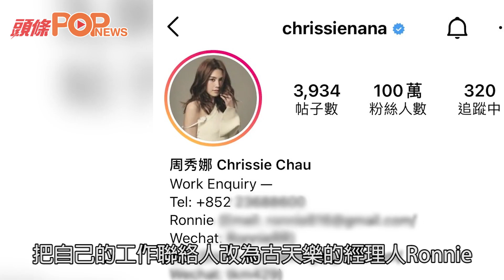周秀娜重新出發｜加盟古天樂公司 與張繼聰合作衝擊影后寶座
現年36歲的周秀娜在2009年以模特兒出道，憑性感成功出位，及後轉型成為演員，發展順利。有消息指周秀娜早前秘密簽約古天樂旗下經理人公司，誓要向影壇再衝刺。